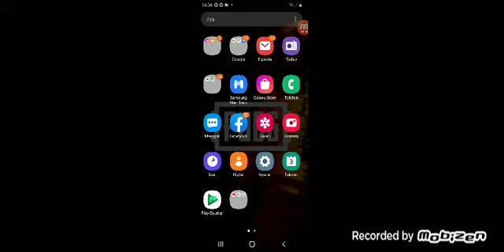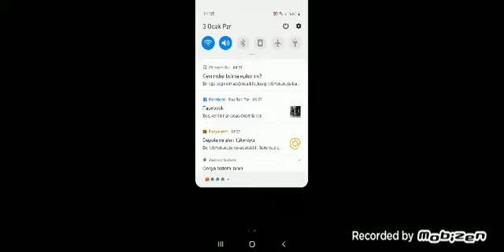3 Ocak 2021